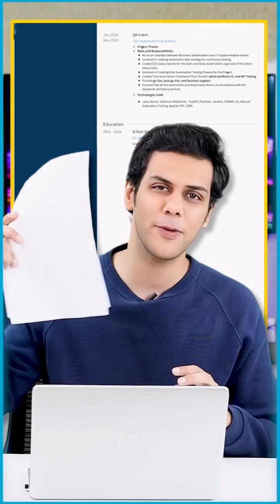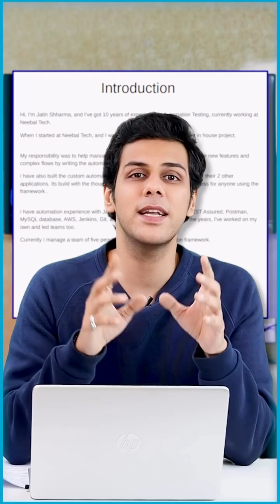Mastering the Art of Self Introduction in Interviews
Script :
Hi, I’m Jatin Shharma, and I’ve got 10 years of experience in Automation Testing, currently working at
Neebal Tech.
When I started at Neebal Tech, and I was hired to bring automation in their in house project.
My responsibility was to help manual testers find the defects by focusing on the new features and
complex flows by writing the automated tests which were stable and fast.
I have also built the custom automation framework which the company use for their 2 other
applications. Its build with the though process that the learning curve will be less for anyone using the
framework..
I have automation experience with Java, Python, Selenium WebDriver, REST Assured, Postman,
MySQL database, AWS, Jenkins, Git, and Docker, SONAR, Vault. Over the years, I’ve worked on my
own and led teams too.
Currently I manage a team of five people in charge of our automation framework